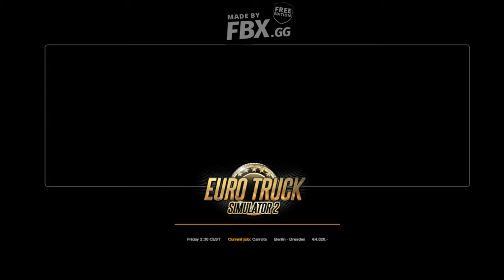My Video12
THIS GAME SPECIAL :
ANY REQUESTS, ENQURIES AND SUGGESTIONS